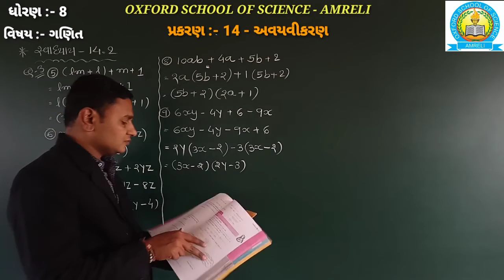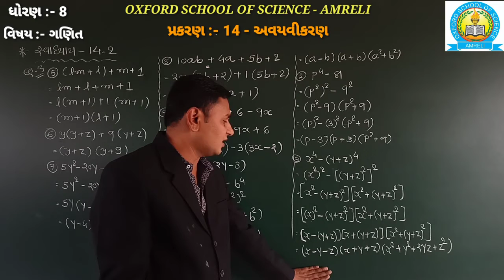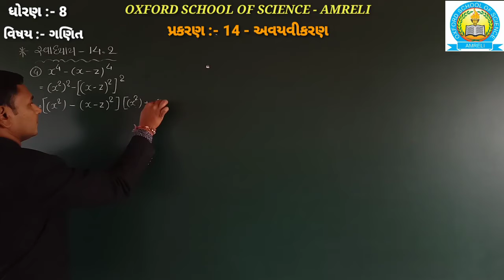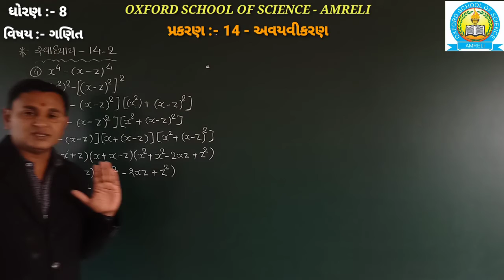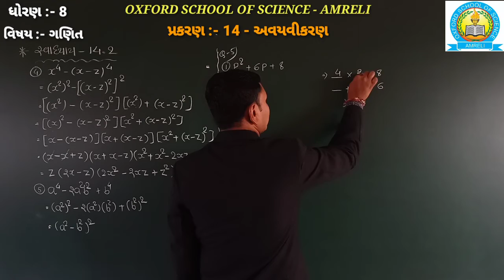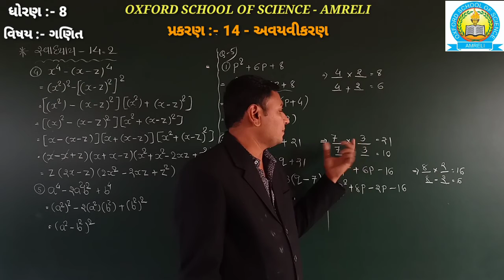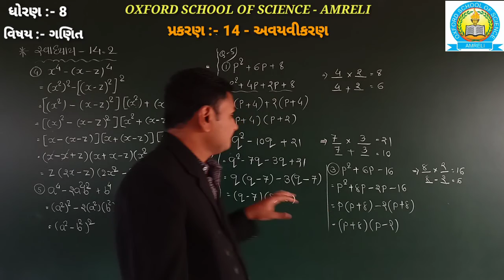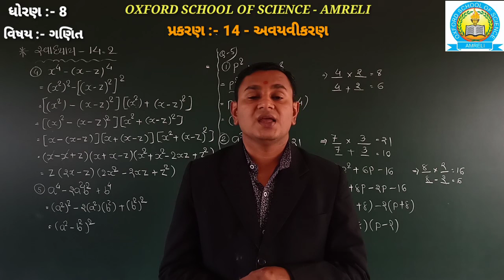Std 8 Maths Ch.- 14 - સ્વા.14.2 - પ્રશ્ન - 3,4,5 (Part 5) (03-02-2021)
Ch.- 14 - સ્વા.14.2 - પ્રશ્ન - 3,4,5 (Part 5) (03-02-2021)